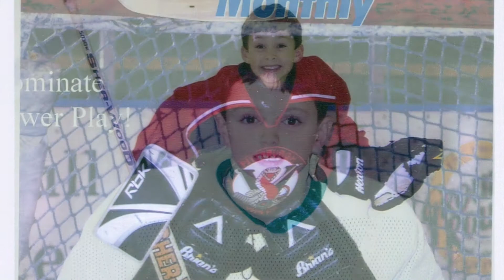2017-2018 Bowdoin Men's Hockey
Check out the best sights and sounds from a great season of hockey!